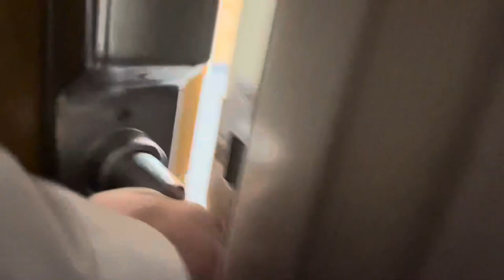Fire Drill at the Brigham Young University (BYU) Ernest L. Wilkinson Center (WSC) (the WILK)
The strobes in half the building don’t work. It’s been an issue for a long time but apparently they haven’t bothered fixing it. 🤷🏻‍♂️

This building is required to have quarterly fire drills, but as the largest and busiest building on campus, they always get scheduled for Sunday afternoons when all the businesses are closed and only a handful of people are using the building for church meetings. In other words, I knew this was a fire drill and would not have spent four minutes walking out of the building otherwise.